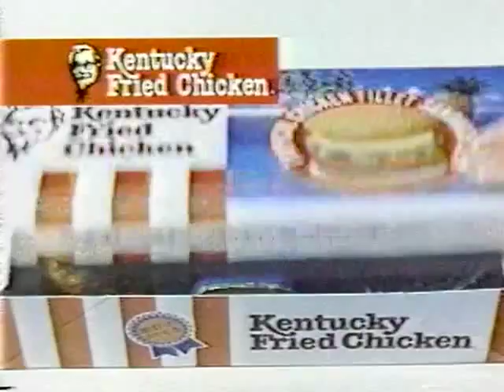KFC トロピカルセット